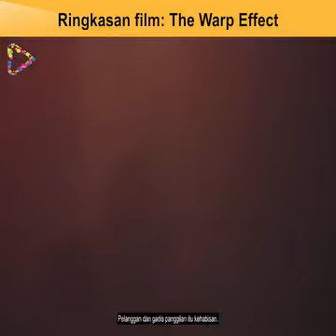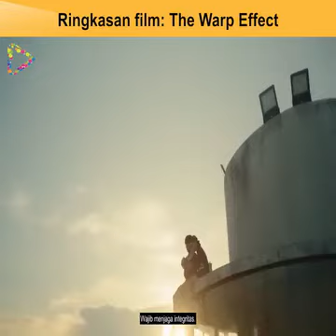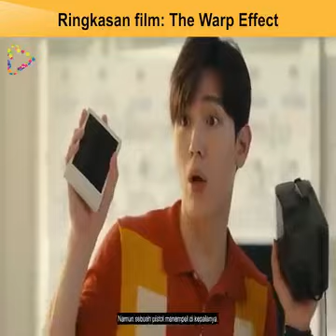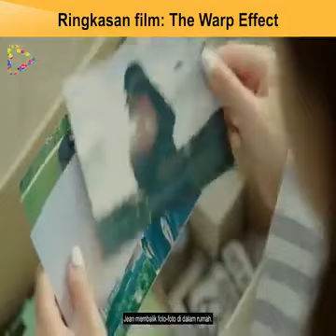THE WARP EFFECT [ SUB INDO ]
SUPPORT ❗❗
➡ NYALAKAN LONCENG AGAR TIDAK KETINGGALAN VIDEO SELANJUTNYA

[ TERIMA KASIH ]